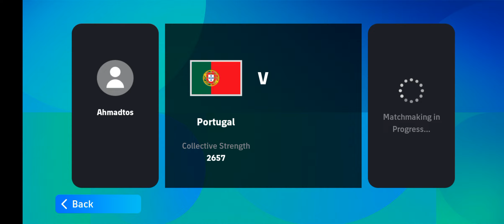eFootball, Portugal vs Netherlands ( professional mode)